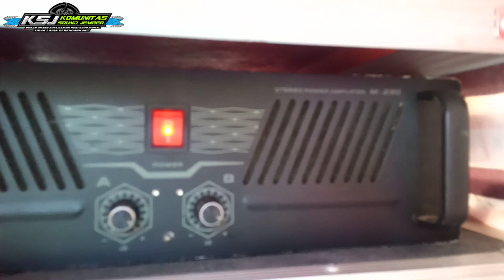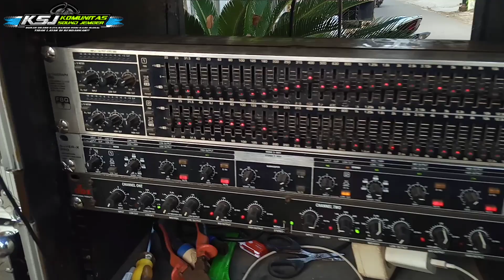ISTANA AUDIO JEMBER ||TAMPIL DI DAERH PLINDU KOTA JEMBER